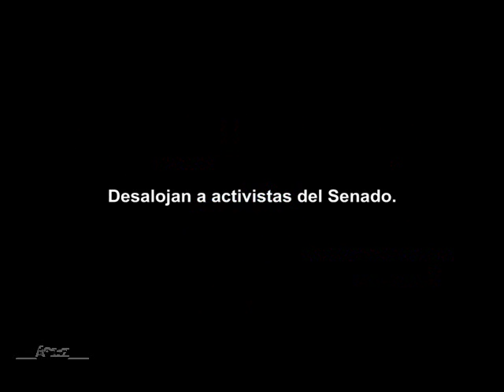Desalojo de activistas del Senado.